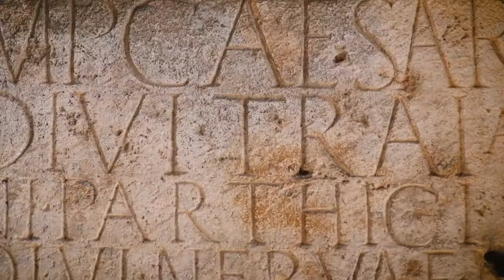Massa Martana - La Bellezza Segreta Fuori dal Tempo